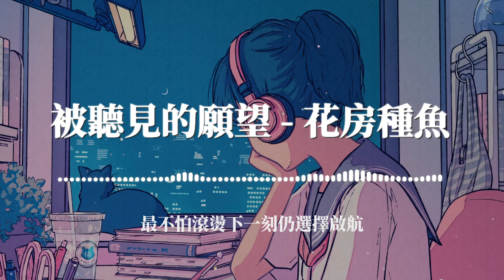花房種魚 - 被聽見的願望『時間要多坦蕩 才够得到遠方』【《邪門的愛情出現了》廣播劇插曲】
《被聽見的願望》歌詞影片
支持歌手👇

LYRICS
時間要多坦蕩
才够得到遠方
家是帶不走的行囊
柴米油鹽詩行
勾勒生活模樣
抬頭總會看到星光
奔跑在下雨天
潜入深海流浪
在孤獨襲來的時候偽裝
被聽見的願望
被擦亮的燭光
不曾見山海留一個念想
總有人全力以赴哪怕一路跌跌撞撞
只為不願辜負所有熱望的目光
最不怕逞强最害怕被沮喪擊中後躲藏
總有人逆風而生追逐一生春冬漫長
只為熬過黑夜守望天邊的曙光
最不怕滾燙下一刻仍選擇啟航
奔跑在下雨天
潜入深海流浪
被聽見的願望
被擦亮的燭光